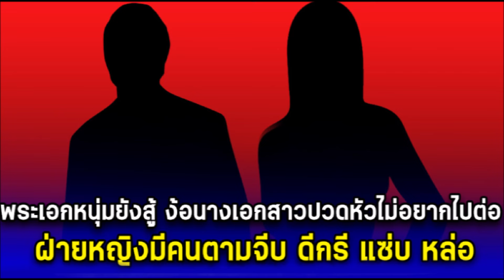พระเอกหนุ่มยังสู้ ขอตามเคลียร์ นางเอกสาวปวดหัวไม่อยากไปต่อ ฝ่ายหญิงมีคนตามจีบ ดีกรี แซ่บ หล่อ